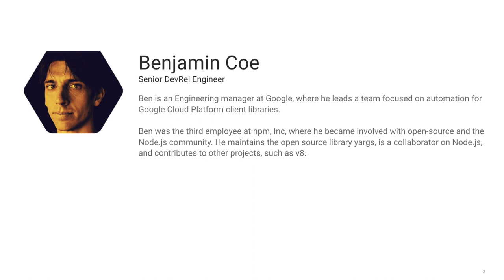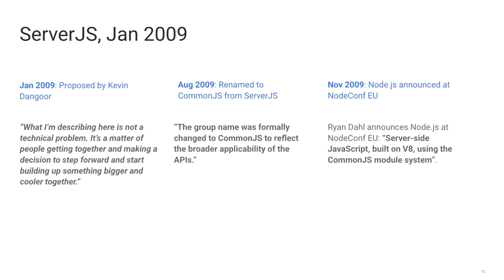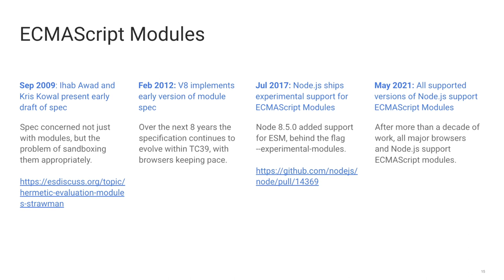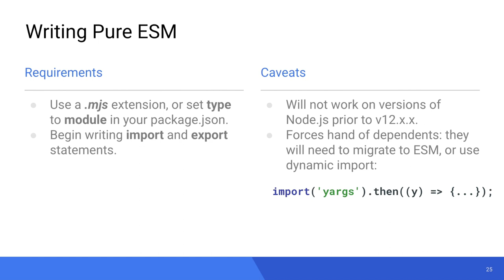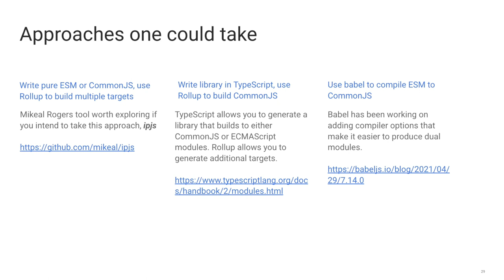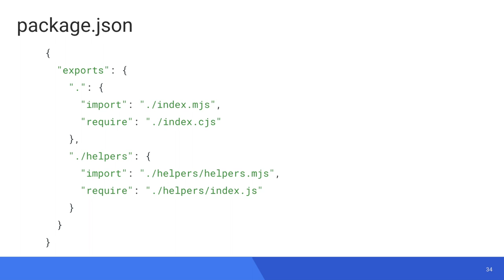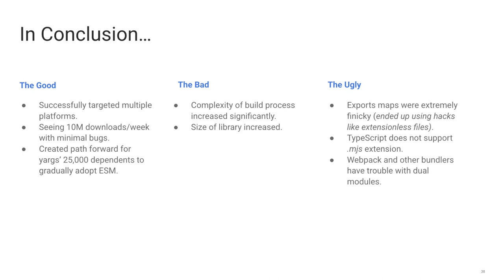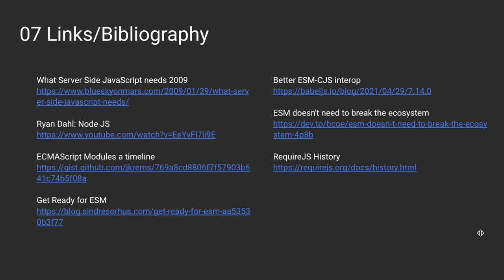Shiver My Timbers! Migrating yargs to ECMAScript Modules - Benjamin Coe, Google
The ECMAScript Modules standard has existed for 11 years, but it was only in April 2020 that the Node.js implementation was marked stable. Up until this point, it was difficult for the npm community to truly adopt modules, given the importance of Node.js to JavaScript tooling. Stability declared, library authors can now start thinking about a future that includes modules. ECMAScript Modules create exciting possibilities for library authors: it's now possible to target multiple JavaScript platforms, such as Deno, Node.js, and the modern web; modules have a separate loading step, making it possible to perform optimizations like tree shaking; and, they're standards backed. In this talk, Ben provides a recipe for releasing libraries that support both CommonJS (require statements) and ECMAScript modules (import and export statements), based on their experience migrating the library yargs.

Join the speaker for live Q&A on Slack: Thursday, June 3 from 11:00 - 11:20 PDT / 20:00 - 20:20 CEST, channel - openjs_world-development